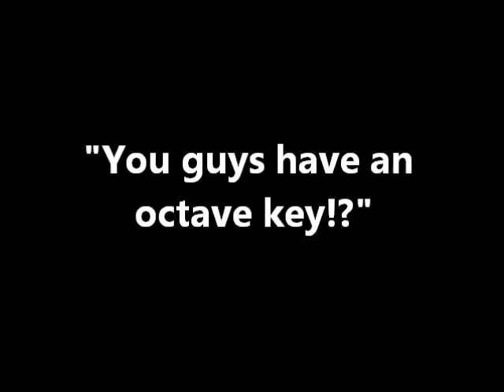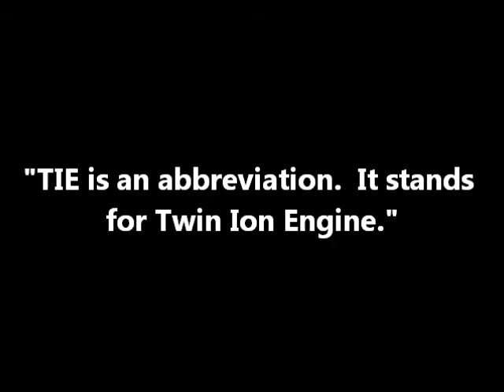The Prountzos Quintet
A look back on the fantastic times we have had as The Prountzos Quintet.  May they never end!